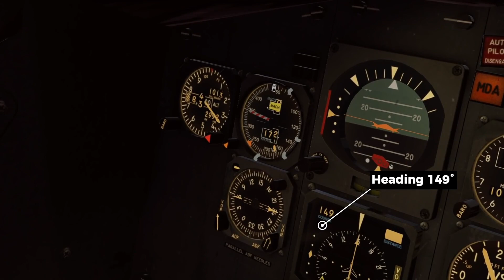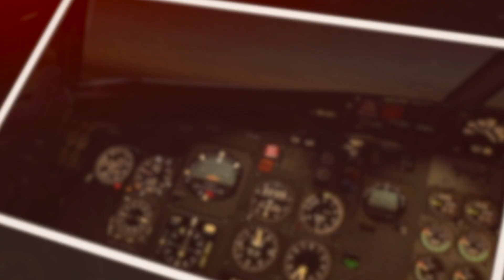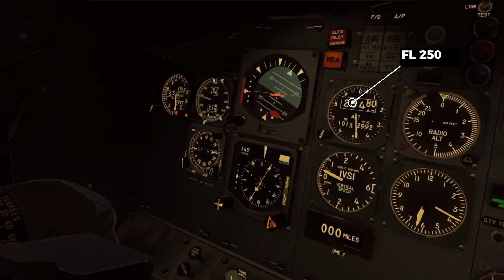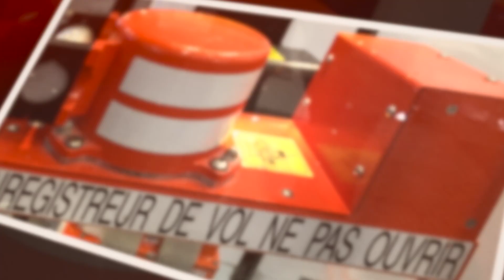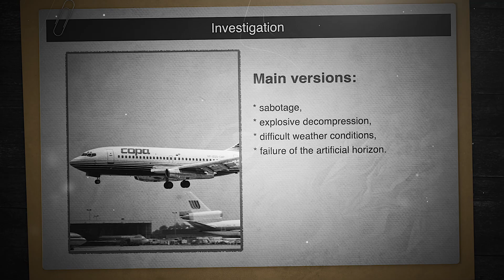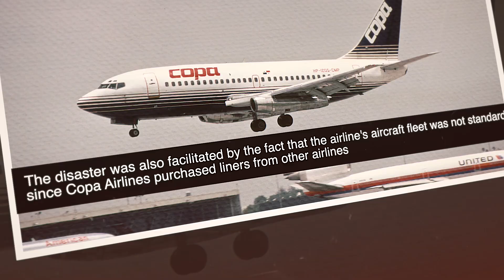Air Crash Boeing 737 Copa Airlines Flight 201. Faulty Artificial Horizon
Copa Airlines Flight 201[2] was a regularly scheduled passenger flight from Tocumen International Airport in Panama City, Panama to Alfonso Bonilla Aragón International Airport in Cali, Colombia. On 6 June 1992, the Boeing 737-204 Advanced operating the route rolled, entered a steep dive, disintegrated in mid-air, and crashed into the jungle of the Darién Gap 29 minutes after takeoff, killing all 47 people on board. The in-flight break-up was caused by faulty instrument readings and several other contributing factors, including incomplete training.

Flight 201 is the deadliest accident in Panamanian aviation history, and the only fatal crash in the history of Copa Airlines.